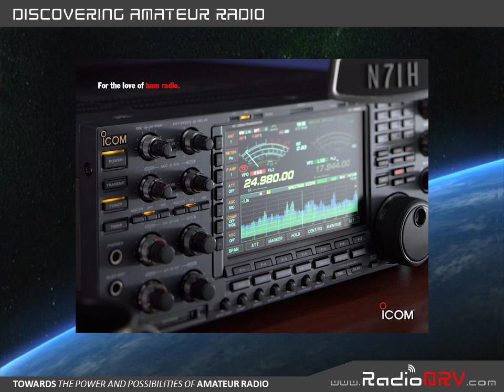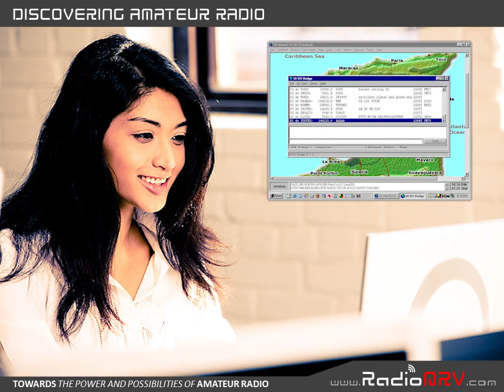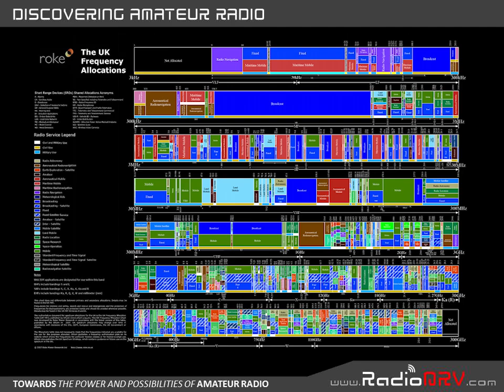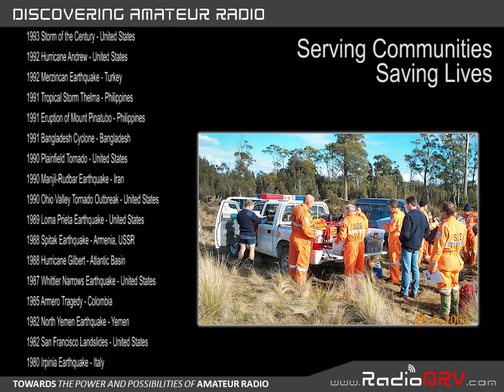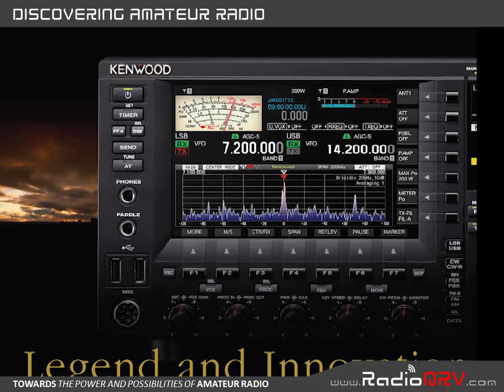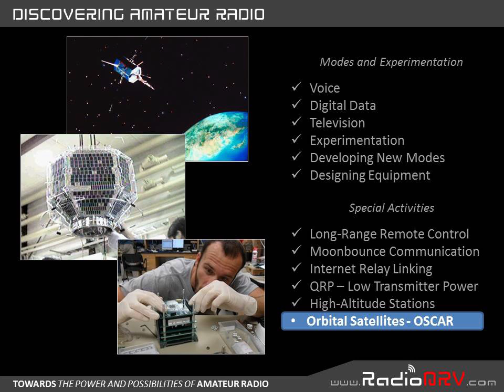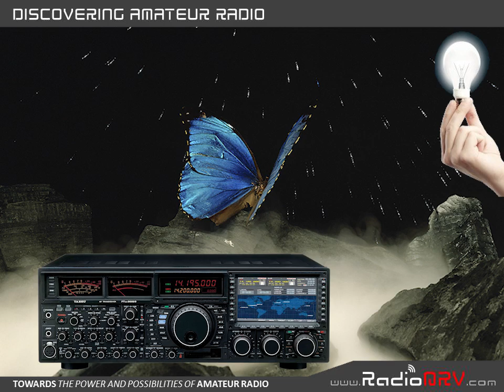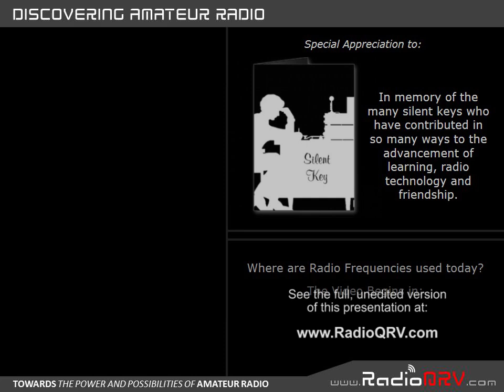Amateur Radio - Condensed Version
An introduction to Amateur Radio and the many possibilities it offers for learning, safety and security, and helping others throughout our world. Join us for this journey that takes us through a brief history of communications technology and then into the many exciting opportunities that the world of ham radio has to offer today.